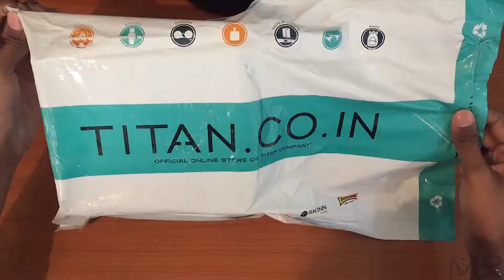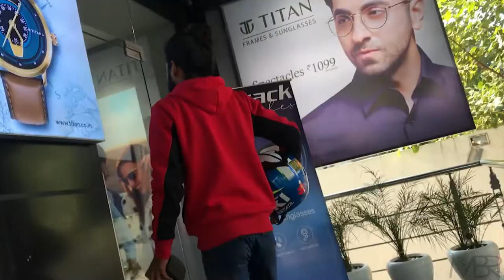Buying The King's Watch | Titan Grandmaster Collection | Vlog 1# | Man Bun Rider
Bought The Kings Watch by Grandmaster from official website of Titan & made a unboxing video. Visited Titan store & Made my first vlog.